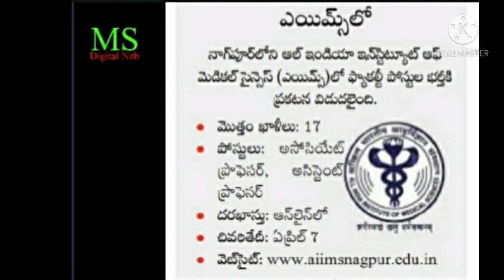AIIMS NAGPUR|RECRUITMENTS|ASSOCIATE PROFESSORS|ASSISTANT PROFESSORS|VACANCIES 17|SN.147|MOHD SIRAJ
AIIMS NAGPUR|RECRUITMENTS|ASSOCIATE PROFESSORS|ASSISTANT PROFESSORS|VACANCIES 17|VIDEO SL. NO. 205|MOHD SIRAJ|MS DIGITAL NZB.